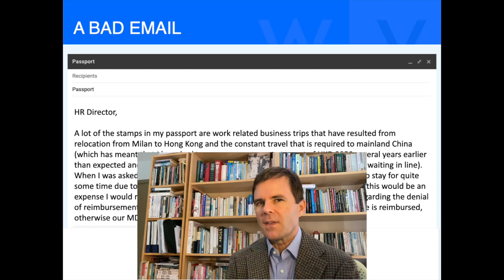How to Write: Using White Space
Improve your emails by using plenty of white space.